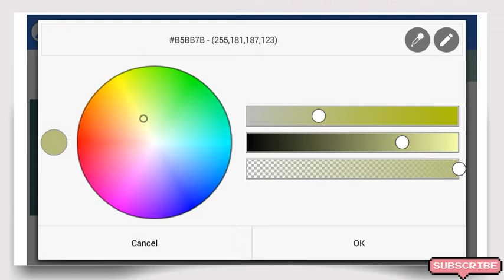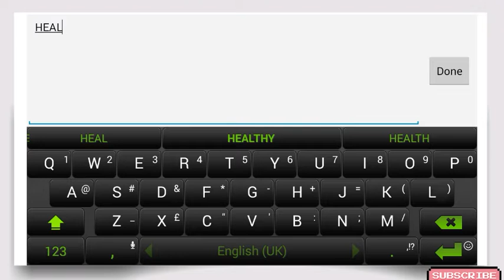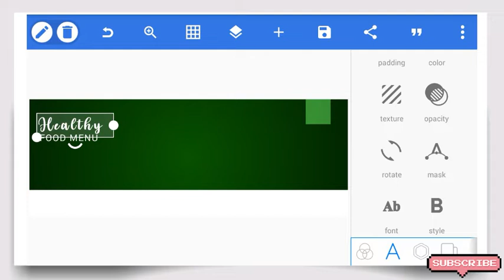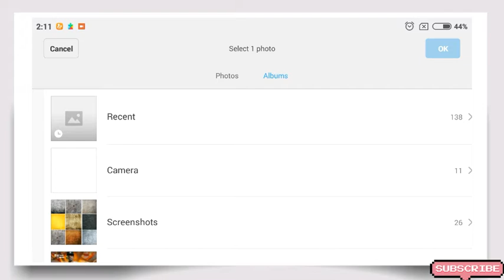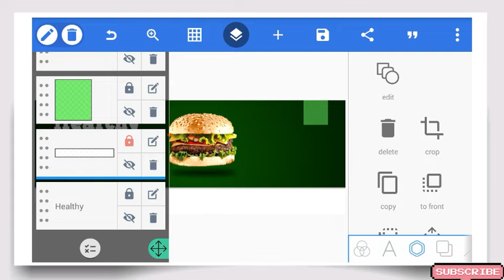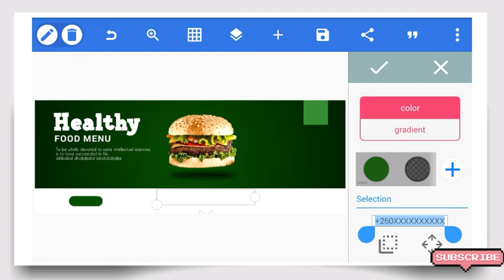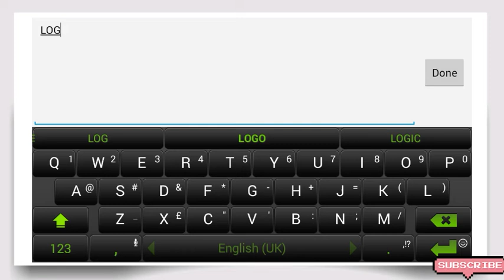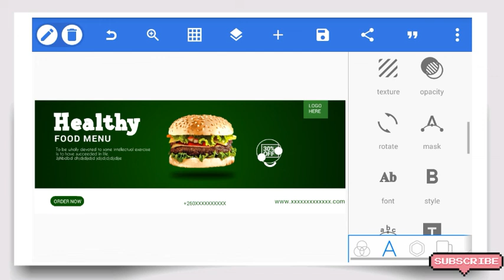How to Design A Professional Food Poster | Flyer | Banner using a phone [pixellab]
HOW TO DESIGN PROFESSIONAL BANNER | POSTER | FLYER DESIGN USING A PHONE